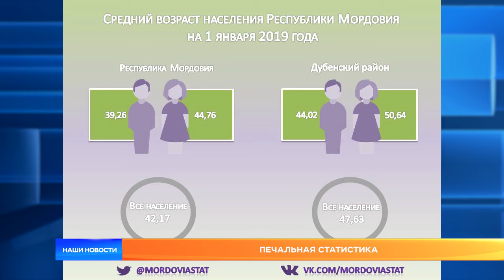Печальная статистика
Республиканский Мордовиястат опубликовал последние данные по демографической ситуации в регионе. Цифры рождаемости и смертности за первые пять месяцев этого года отличаются почти в 2 раза, и говорят: населения в Мордовии больше не становится. Ровно, как и не торопятся нынешние семьи заводить детей.